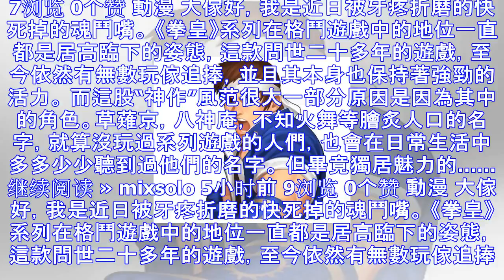《拳皇》中那些無人關懷的角色盤點：矢吹真吾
大傢好，我是近日被牙疼折磨的快死掉的魂鬥嘴。 《拳皇》系列在格鬥遊戲中的地位一直都是居高臨下的姿態，這款問世二十多年的遊戲，至今依然有無數玩傢追捧，並且其本身也保持著強勁的活力。 而這股“神作”風范很...